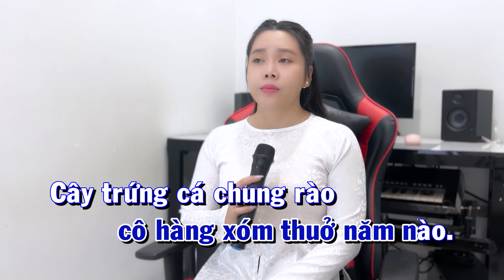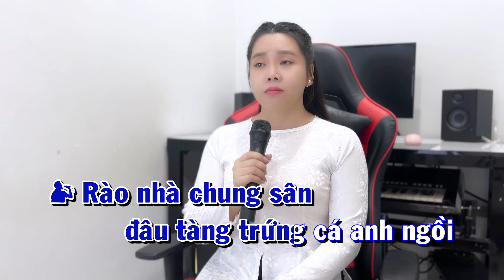Chiều Nước Lũ ➤ Song Ca Cùng Kim Soan ➤ Karaoke Thiếu Giọng Nam ➤ KARAOKE SONG CÙNG CA SĨ